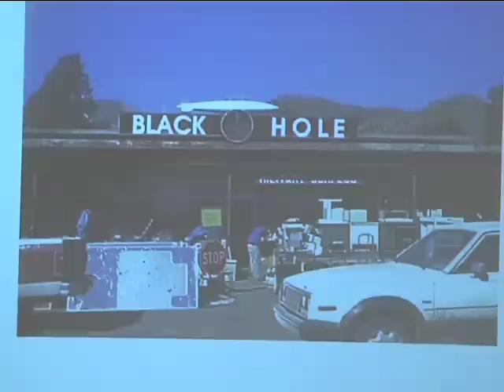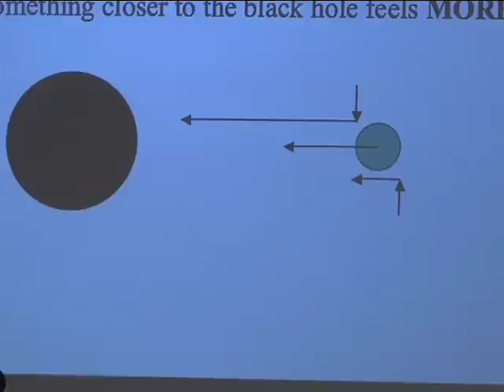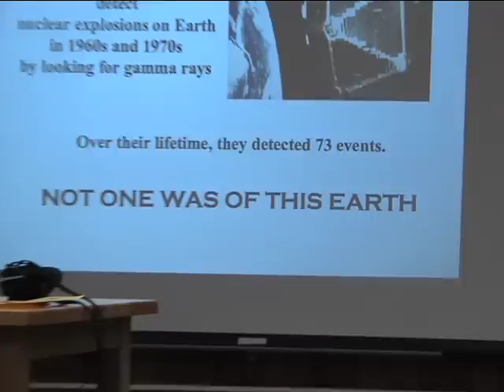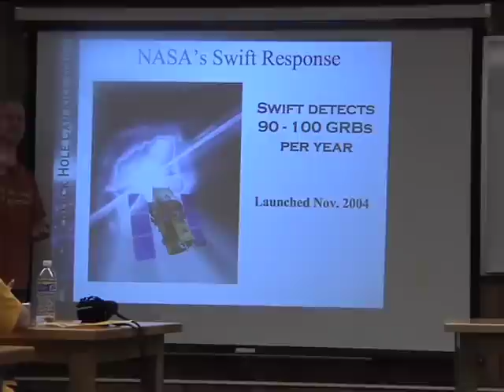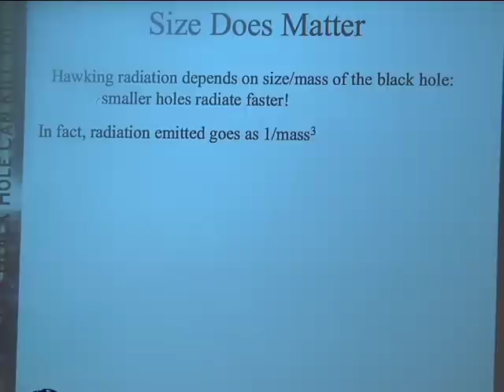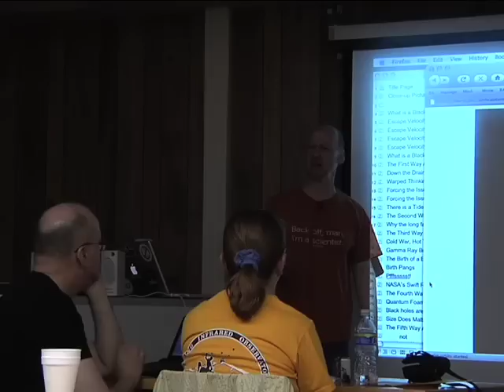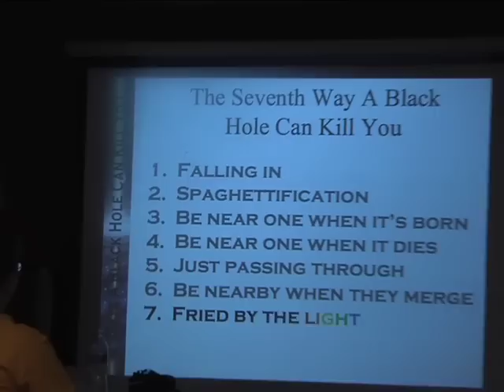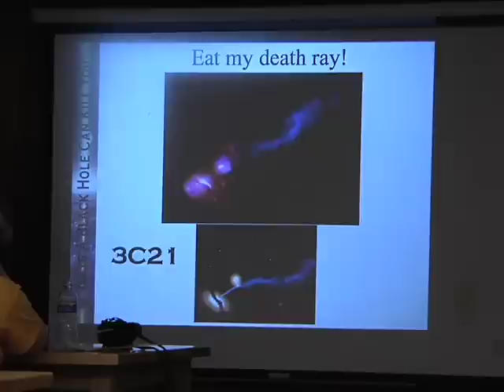Phil Plait on Black Holes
Astronomer Phil Plait discusses Black Holes in his lecture "Seven Ways a Black Hole Can Kill You" at Launchpad 2009 in Laramie, Wyoming.